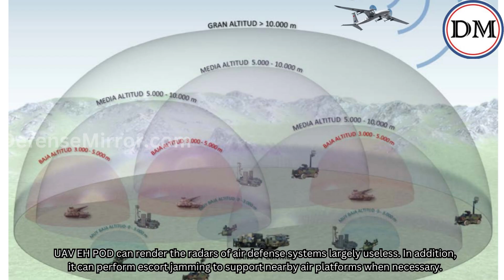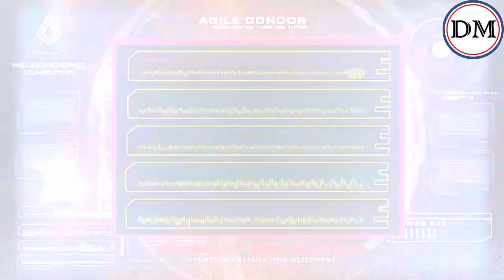Turkey's Aselsan Unveils Electronic Warfare Pod at IDEF 2023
The Turkish firm Aselsan unveiled a new Electronic Warfare pod, called the UAV EH POD, for drones at the IDEF 2023 exhibition.
Integrated with the Akinci drone, the UAV EH POD can detect, diagnose, and record radar broadcasts, providing multi-target jamming capability and 360-degree protection to UAV systems.

The UAV EH POD weighs approximately 40kg and is designed to be integrated into different UAV systems, including the Bayraktar TB-2 in the future.
UAV EH POD can render the radars of air defense systems largely useless. In addition, it can perform escort jamming to support nearby air platforms when necessary.

The Aselsan Pod’s competes with General Atomics’ Agile Condor pod which when integrated with the MQ-9 Reaper autonomously finds, tracks, and proposes targets to human commanders.

The Agile Condor pod runs machine learning algorithms and processes data on board the MQ-9, enabling it to detect, correlate, identify, and track targets from its on-board electro-optical sensor and synthetic aperture radar.